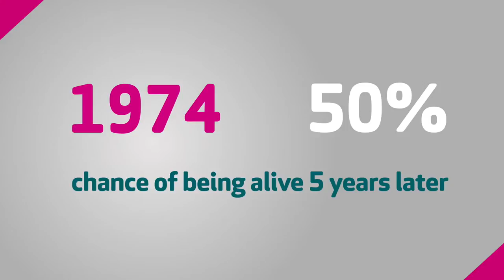wear it pink at school - discover what a scientist does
Find out more about Breast Cancer Campaign’s scientific research in this inspirational video. Use it in PSHE or science lessons or pass it on to your student council to get your students backing the wear it pink campaign this year.

wear it pink is a great way to look good and do good by wearing a pink item of clothing to work/school on 24th October to support breast cancer research. When you join the hundreds of thousands of people who take part in wear it pink, you become part of a collective force of scientists, supporters and people affected by breast cancer.

Every year, wear it pink raises over £2 million during Breast Cancer Awareness Month to fund our ground-breaking research. Find out how your school can sign up and get involved

This video is aimed at secondary school students, ideally science or anyone who can pass the video onto their student councils.

We also have a number of resources for secondary school students on the wear it pink website, which are available to download for free.

Researcher – Professor John Marshall.